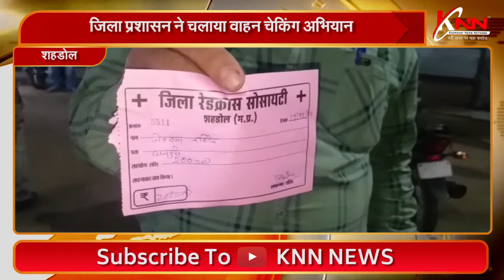शहडोल || जिला प्रशासन ने चलाया वाहन चेकिंग अभियान